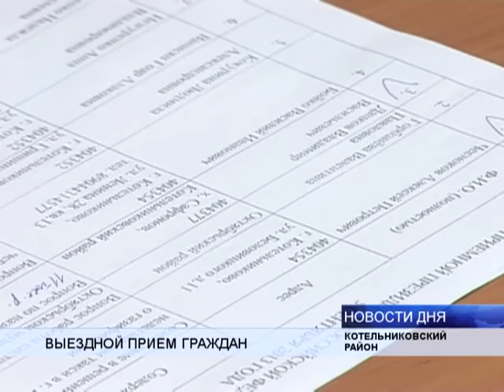(16+) ДМИТРИЙ САФОНОВ ПРОВЕЛ ВЫЕЗДНОЙ ПРИЕМ ГРАЖДАН